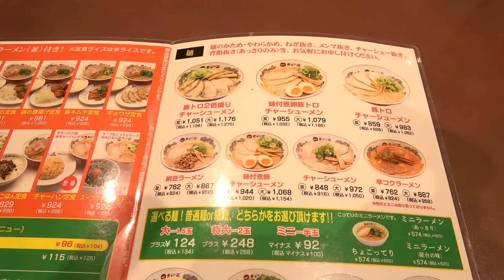【大食い】デブは天下一品のラーメンを何杯食べられるのか？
『所持金ゼロ！食料なし！レゴだけで作った家で3日間共同生活が過酷すぎた！！』

プリッとChannelのアカウント